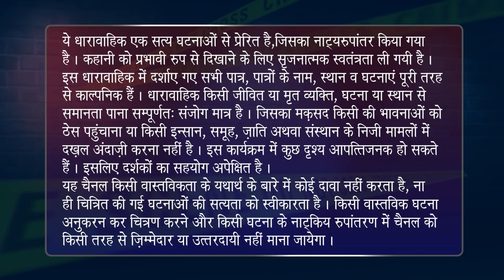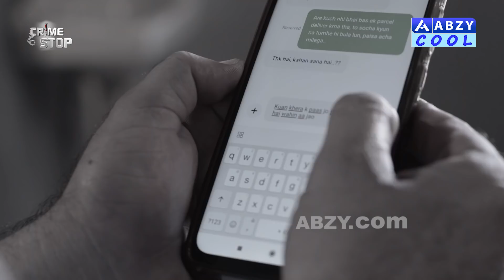Bezubaan Part 2 | Crime Stop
Crime Stop is a series depicting stories inspired by real happenings in the crime world and how one can learn from them to be alert and safe. This show is produced by ABZY Cool.
क्राइम स्टॉप एक श्रृंखला है जो अपराध की दुनिया में वास्तविक घटनाओं से प्रेरित कहानियों को दर्शाती है और कैसे कोई भी उनसे सतर्क और सुरक्षित रहना सीख सकता है।

DO NOT REPRODUCE THE AUDIO VIDEO CONTENT IN FULL OR IN PARTS. Any amount of unauthorized/unlicensed copying, distribution, modification of our licensed content may result in taking down of the infringing content.